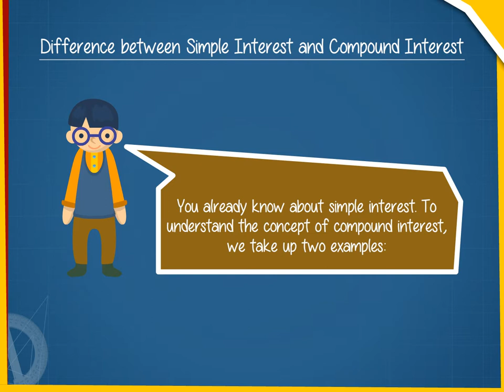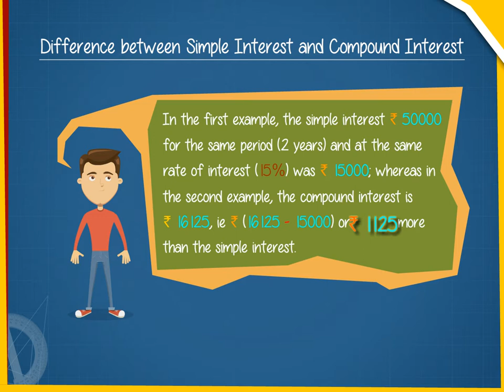Diffrence between simple intrest and compound intrest U-8 class.8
TOPIC  : MATHS ( Diffrence between simple intrest and compound intrest U-8  )
CLASS : 8